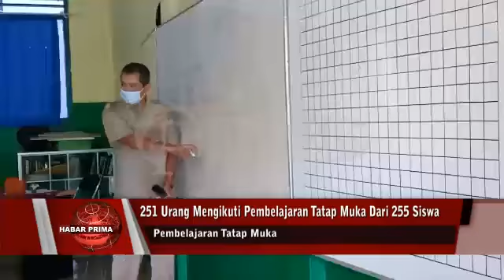PEMKO BANJARMASIN BERLAKUKAN PTM NAMUN MASIH ADA SAJA SISWA NANG TETAP MENGIKUTI PEMBELAJARAN DARING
Pembelajaran tatap muka nang mulai diberlakukan Pemerintah Kota Banjarmasin mulai Senin 22 Maret 2021/ ternyata masih ada saja siswa nang tetap mengikuti pembelajaran secara daring//  Di SMP Negeri 1 Banjarmasin di Jalan Mulawarman Banjarmasin Tengah/ dari 255 siswa hanya sekitar 251 urang nang mengikuti Pembelajaran Tatap Muka/ empat siswa lainnya tetap memilih belajar daring//  Wakil Kepala Sekolah Bidang Kurikulum SMP Negeri 1 Banjarmasin - Faridal Eddy wayah ditakuni Primatv/ mamadahakan/ ada sebagian siswa memilih kada mengikuti PTM/ dikarenakan kuwitannya nang kada menyetujui dilaksanakannya pembelajaran tatap muka ini///